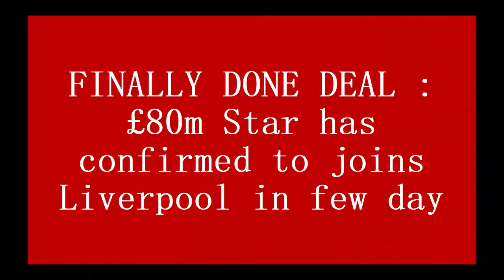FINALLY DONE DEAL : £80m Star has confirmed to joins Liverpool in few day